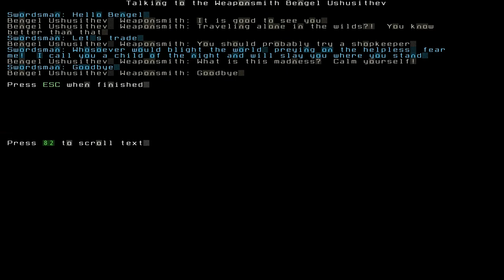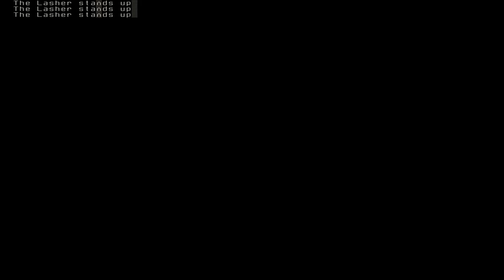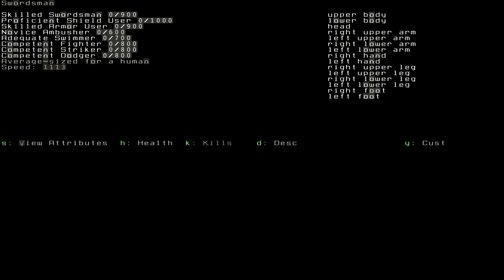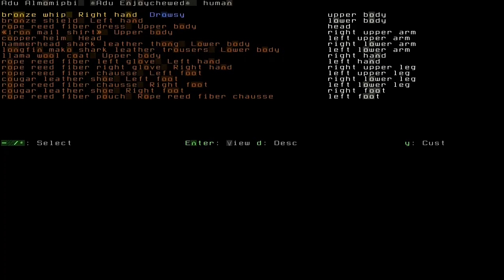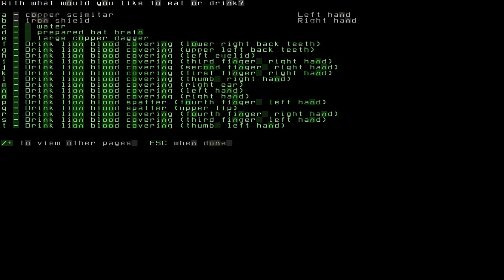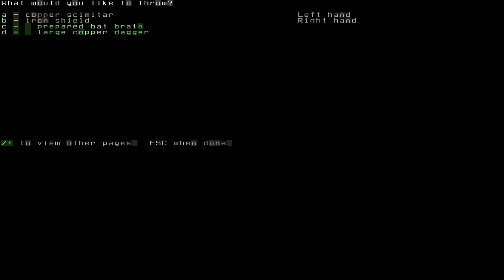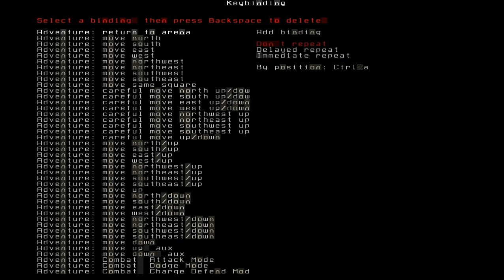dwarf fortress adventure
this series is going to be me familiarizing myself with the dwarf fortress controls and hopefully getting better at the game eventually.

to kick things off i am going to be using the demigod character option which will make the game slightly easier by giving me more points to spend on attributes and skills.

i will be attempting the fortress mode soon where you take a group of dwarves and try to survive in a cruel and harsh world, but currently i am still learning the basics of this mode and it will be a while until i get this part of the game up and running.

i will be posting these as the whole adeventure unless the adventure lasts for a very long time in the next video i will also just be showing the stat screen before i start and then pick my name instead of showing me pick what my character is going to be hopefully this will cut out like 10 minutes or so of video time.

also i am using the lazy newb pack phoebus tile set i would defiantly suggest using this unless you like the original ASII texture which are just letters